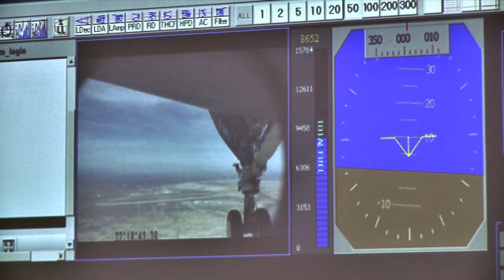X-47B UCAS First Flight Music Video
Two minute musical revue of historic first flight of the U.S. Navy's X-47B Unmanned Combat Air System demonstration aircraft, designed and built by Northrop Grumman Corporation.  Flight occurred Feb. 4, 2011 at Edwards AFB, Calif.